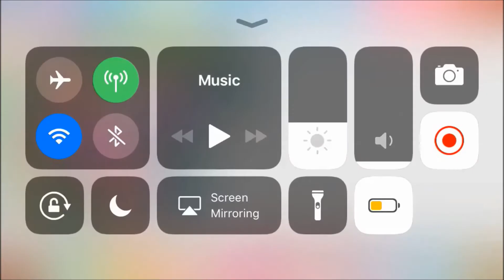[730 GEMS] Kotori's Birthday! [LLSIF]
ive been savin' up for quite a while.. a scout this big is fun to scout but hard to make videos out of.

First scout: 1:30
Idolizations: 19:50
i started editing the captions but it got all glitchy and unworkable again so... the first two mins are fixed...